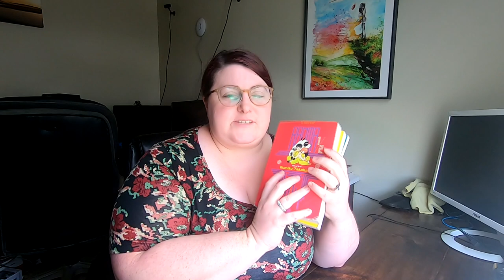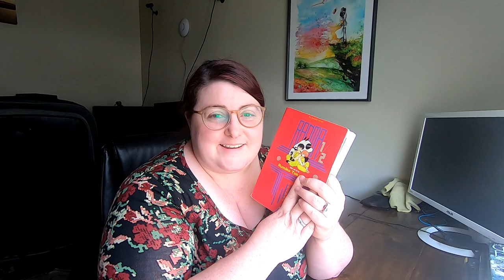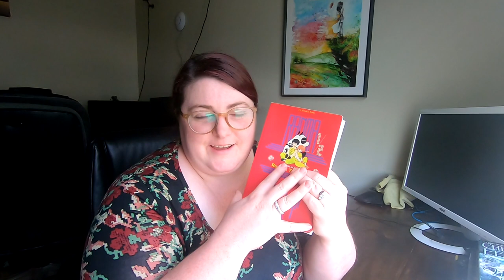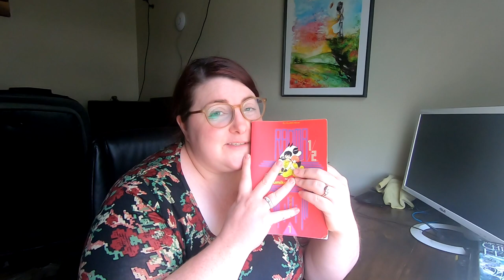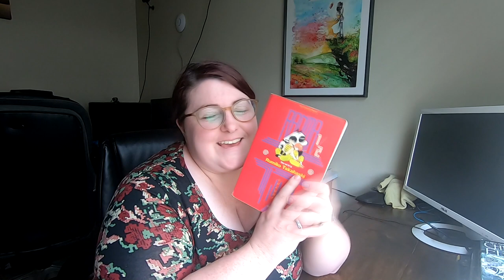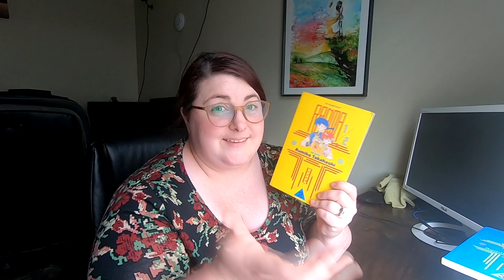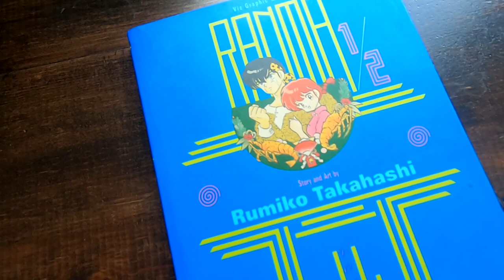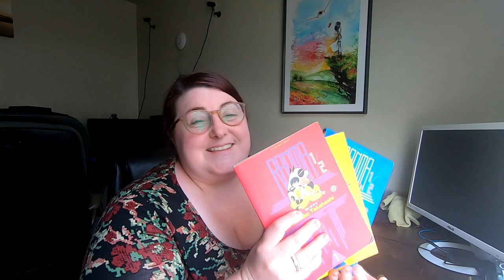TRY 3 | EPISODE 2 | RANMA 1/2 BY RUMIKO TAKAHASHI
I hope you enjoy this second episode where I try out Ranma!  This video series is always so fun for me to film!

Or, you can send me something from my wishlist